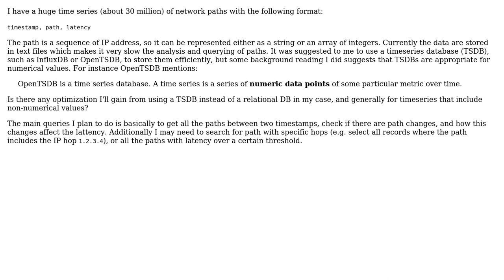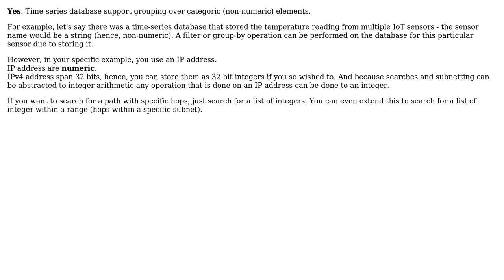Software Engineering: Are Timeseries Databases useful for non-numerical data?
With thanks & praise to God, and with thanks to the many people who have made this project possible! You are responsible for your own actions.